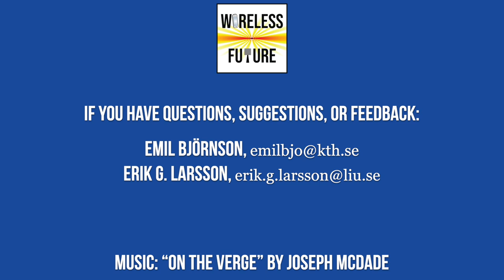Ep 7. Machine Learning for Wireless [Wireless Future Podcast]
What role will machine learning play in wireless communications? In this episode, Emil Björnson and Erik G. Larsson begin by discussing the fundamentals of machine learning and what it means to “learn” something. They discuss what are the good use cases for machine learning in communications, and what are less convincing use cases. To learn more, they recommend the article “Two Applications of Deep Learning in the Physical Layer of Communication Systems” Music: On the Verge by Joseph McDade.